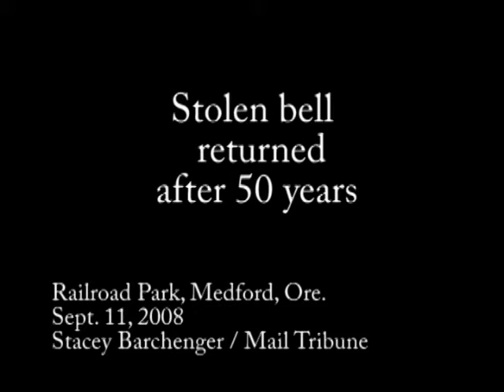Stolen bell returned after 50 years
A bell from a locomotive operated by Medford Corporation, stolen in 1958 for fear of it being scrapped, was anonymously left at Medford's Railroad Park Tuesday.